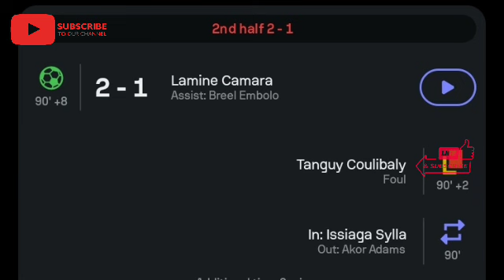Lamine Camara Goal Monaco vs Montpellier (2-1) All Goals and Extended Highlights